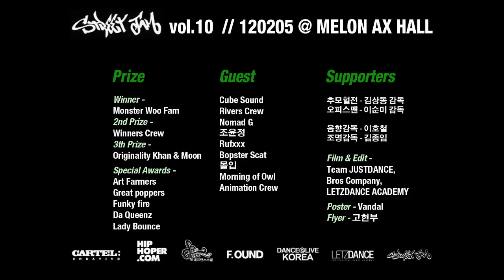Street Jam vol 10 : Section B 19 in da house